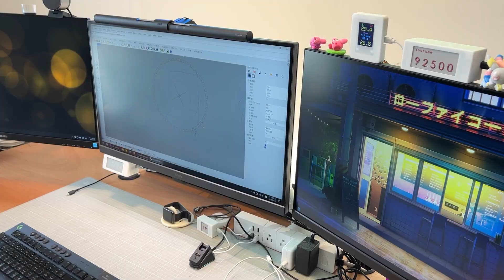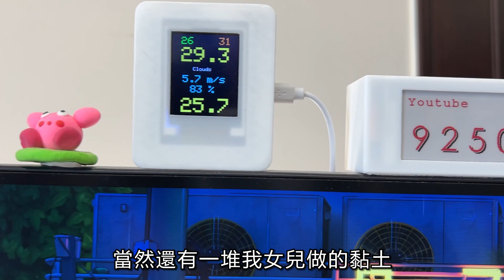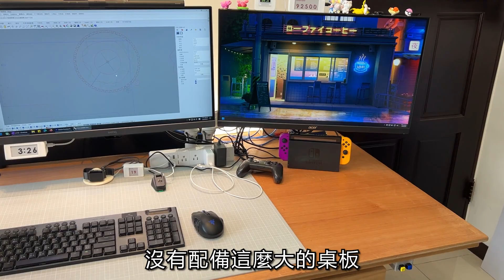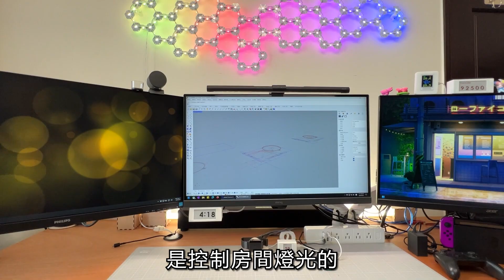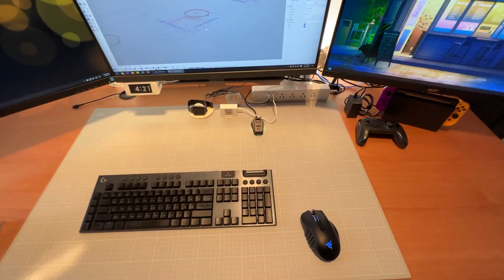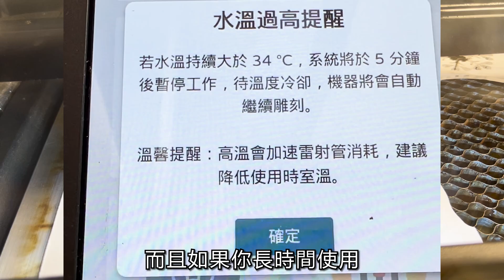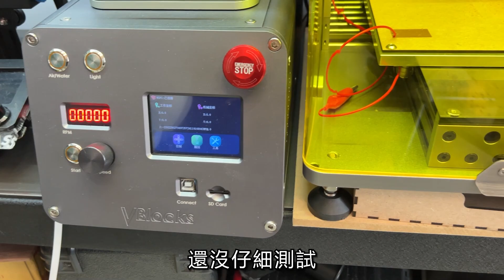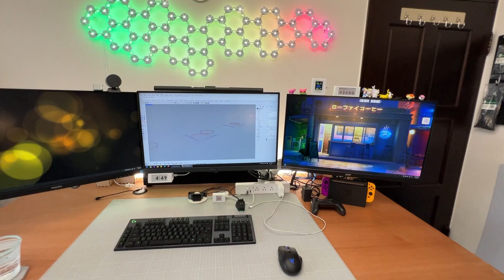介紹家中的小型工作室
如何打造自己理想的工作室～

黃信惠老師開課了! 一起製作各種有趣的作品吧!